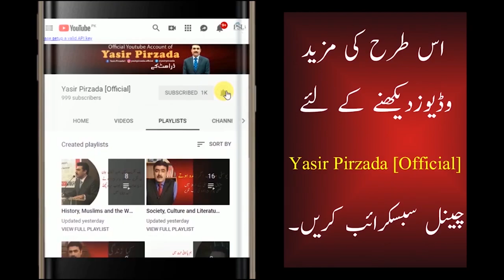Are we afraid of foreign cultural content?